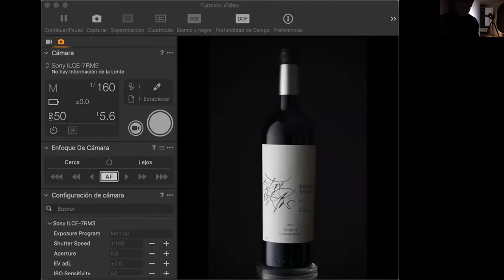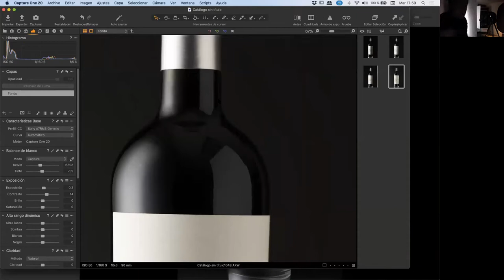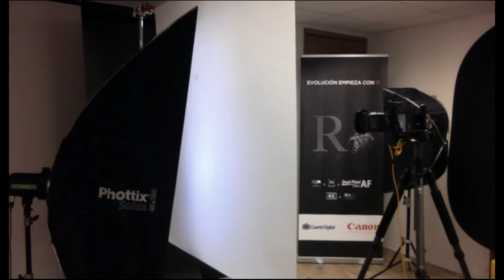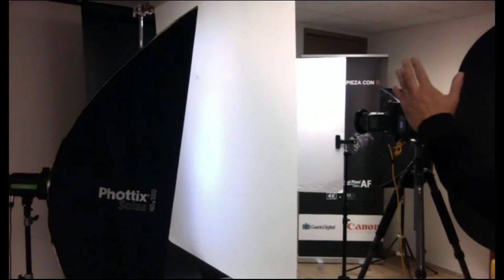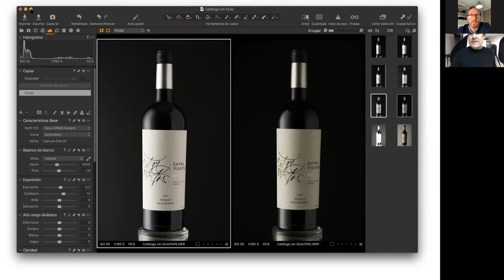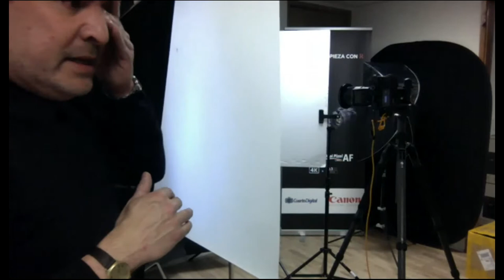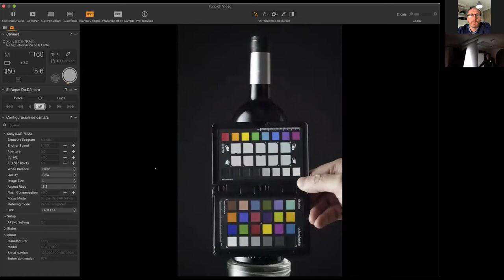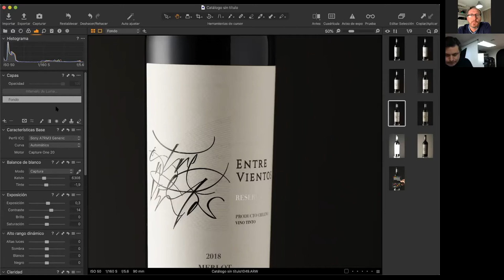Taller Básico de Iluminación de Botellas de Vino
Hablamos de iluminación básica de productos específicamente de botellas de vino. Revisamos con ejemplos practicos que equipos utilizar, modificadores de luz, rebotadores, cabezales, luz continua, camaras, lentes, etc. Y por supuesto muchos tips y consejos utiles. El taller estara a cargo de Pablo Jiménez Zavala @pj_zavala